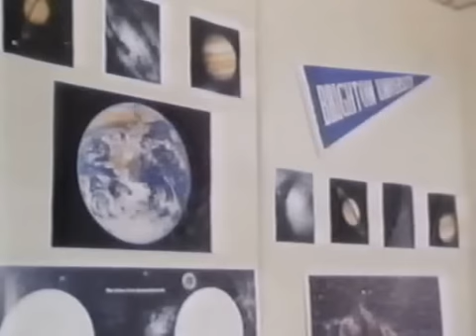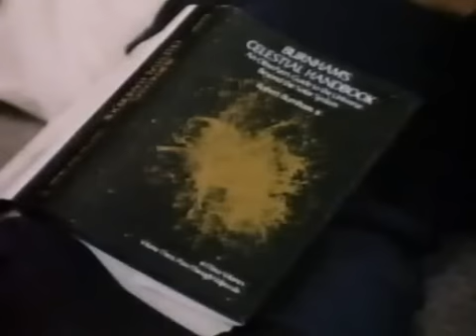The Kid with the 200 I Q 1983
A very intelligent teenager is sent to college where he meets his roommate, a popular jock. Therefore, he must learn to adapt to adult life, wild parties, and romance.